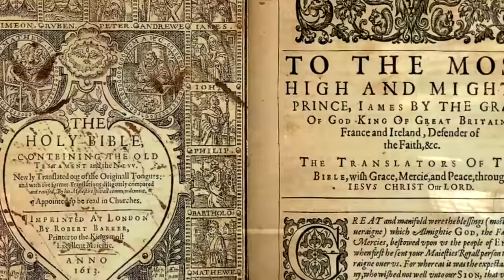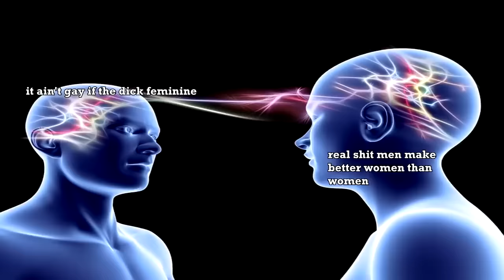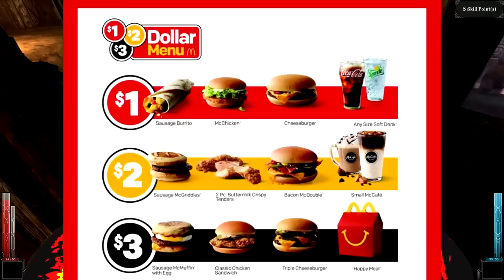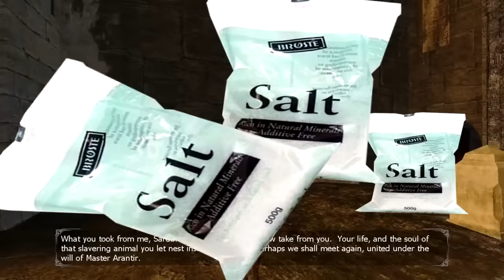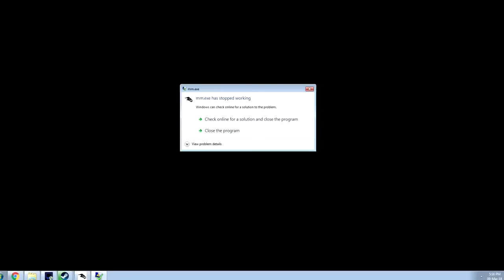Обзор на Dark Messiah Of Might And Magic [SsethTzeentach RUS VO]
А вот и обзор на Dark Messiah Of Might And Magic от сета. Помню очень долго играли в нее по сети, балдежные зарубы от первого лица.